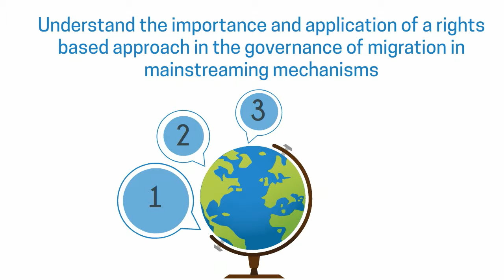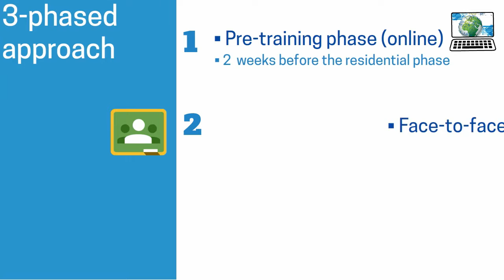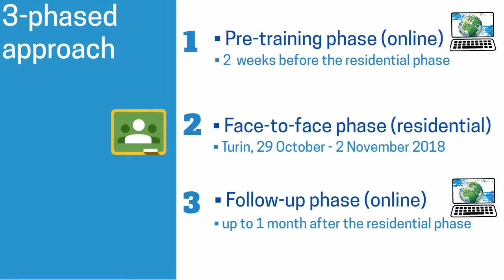Mainstreaming Migration into policy planning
The notion of "mainstreaming migration" has recently emerged as an innovative and coherent concept which recognizes the complex nature of migration and its interrelation with a broad spectrum of policies relating to development. It also sees migrants first and foremost as rights-bearers, rather than factors in development, recognizing that people should have the freedom to choose whether to migrate or not. Adopting a truly participative approach, this joint ITCILO / IOM course aims to enhance understanding of the links between migration and sectoral policies and to strengthen the capacity of participating actors to enhance policy coherence through multi-stakeholder mechanisms.